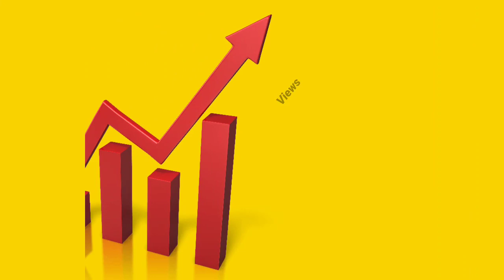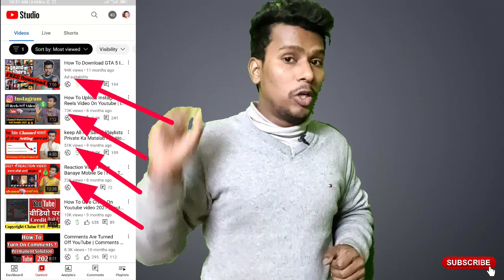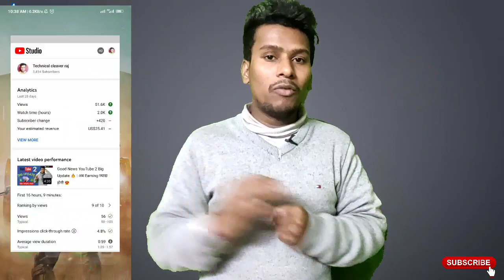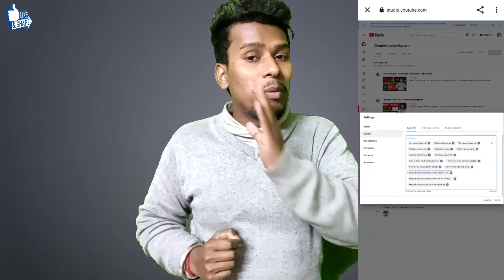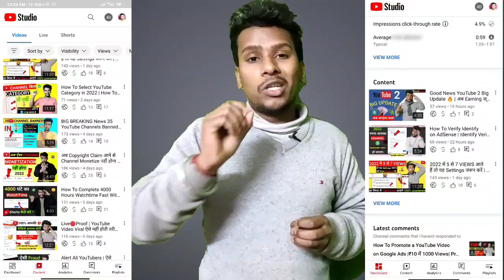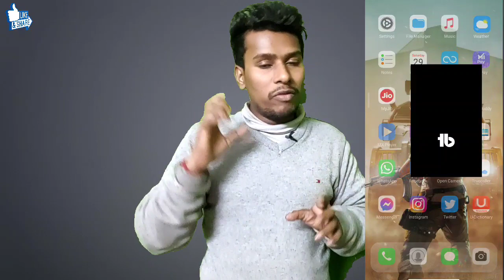🔴 रोना बंद करो Video को Viral करना सीखो | 5 YouTube Secrets 🤫 | How To Viral Video on YouTube 2022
Aaj ki is video me main aap ko btaunga video viral kaise hoti hain

This is my sister Reaction channel 👇
channel name Filmy Madness 👇

रोना बंद करो Video को Viral करना सीखो 2022
5 YouTube Secrets
video viral karne ka sahi tarika
Hindi